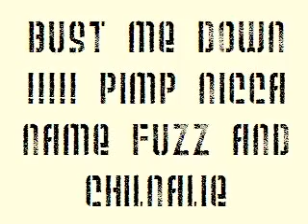BUST ME DOWN